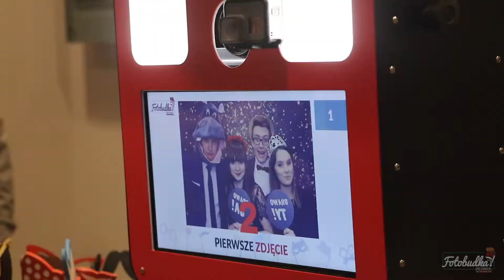Fotobudka Epic-Events - Promo Video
Fotobudka Epic-Events - Śląsk - Katowice
Atrakcja na wesela, studniówki, bale, imprezy firmowe, eventy!

Muzyka: Jason Derulo - The Other Side